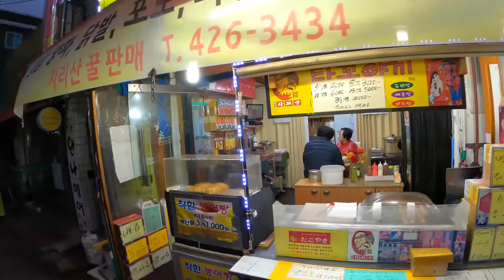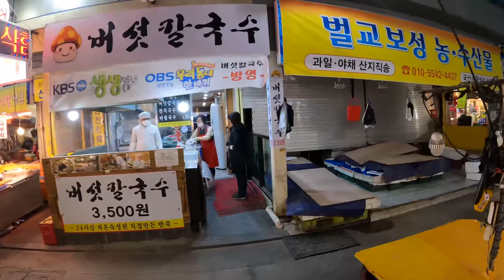[4K Korea] Anyang (안양) Walkthrough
4K Korea walk of Anyang (안양), including Anyang Station, Anyang 1st Street (안양 1번가) and Anyang Central Market (안양 중앙시장)

21 Mon '20, 6℃, Clear